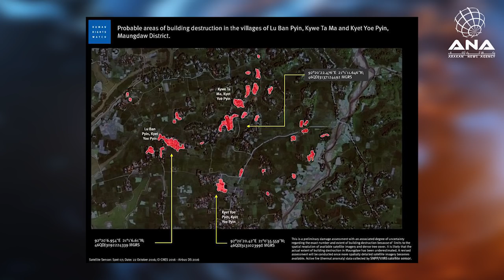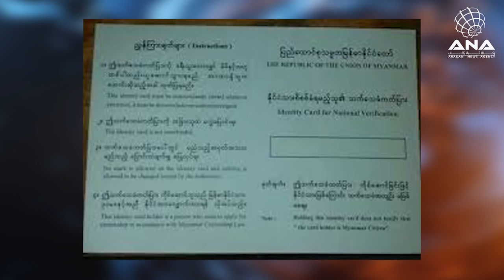ANA in-depth with Ansary 01-01-2018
Arabic Twitter Arabic Youtube Instagram Dailymotion Website English Facebook English Twitter English